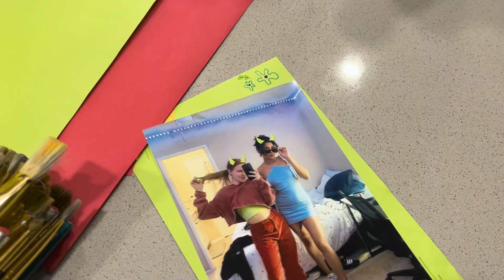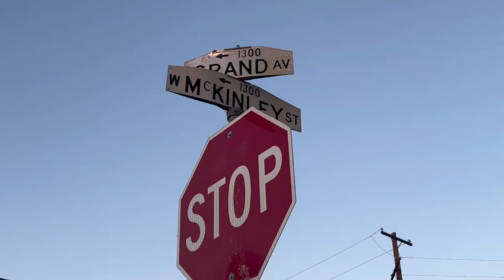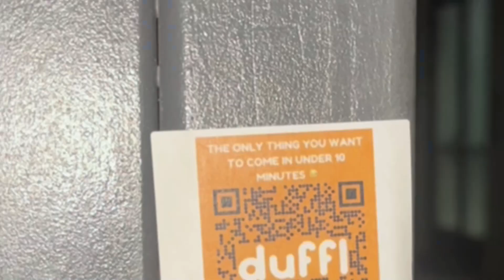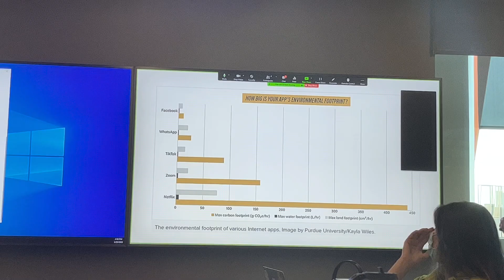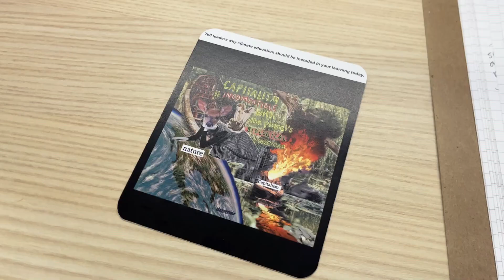2022 diaries: march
this month could not have ended better, i am so blessed